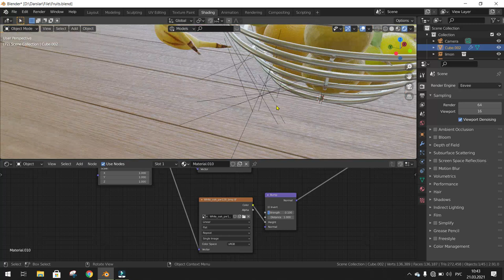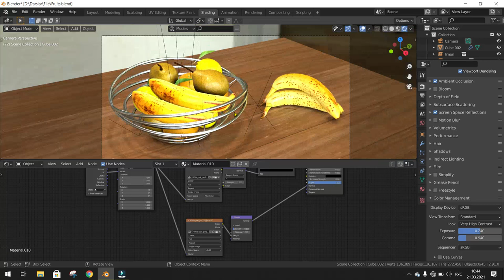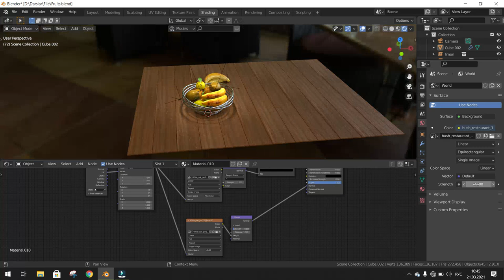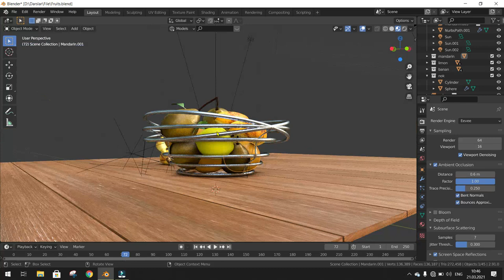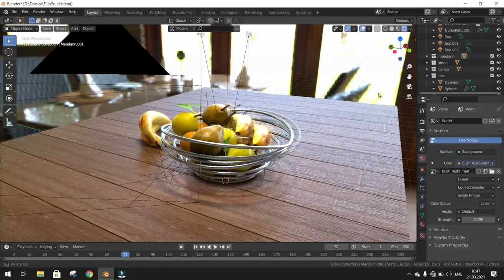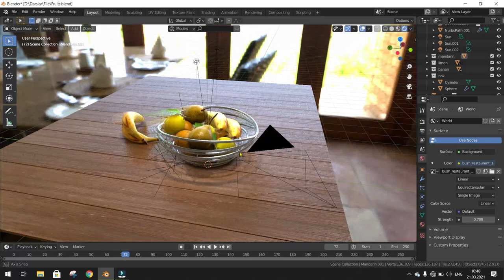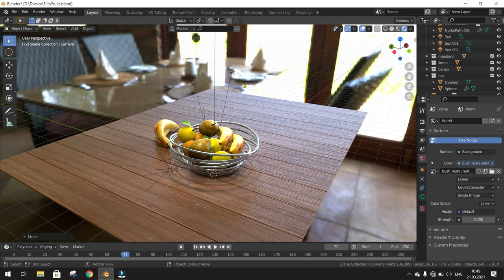Mevali savatcha 6 - qism. Mevali savatchani render qilamiz. Fruits in Blender Eevee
Ushbu video darslar seriyasida realistik mevalar solingan savatcha yasaymiz.

Blender dasturini maxsus kursda professional darajada o'rganmoqchi bo'lsangiz kommentariyda yozib qoldiring.